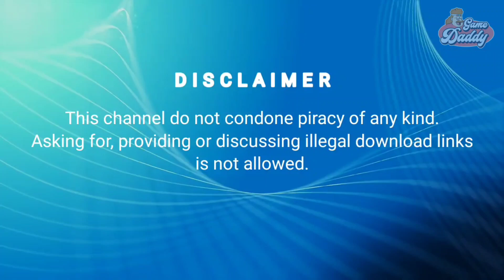VITA3K ANDROID V8 - LET'S TEST IF NIGHTS OF AZURE 2 WILL WORK ON VITA3K ANDROID!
In this video let's take a look if Nights of Azure 2 is playable on Vita3k Android V8!

👉Support ✅